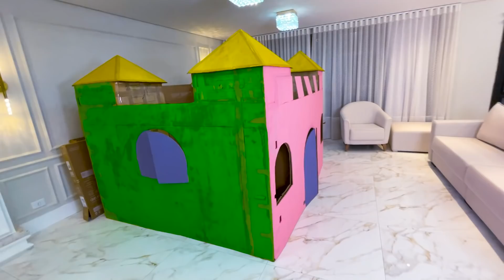Pintamos nosso castelo mansão de papelão | Jéssica Godar, Laurinha E Helena E Gabriel